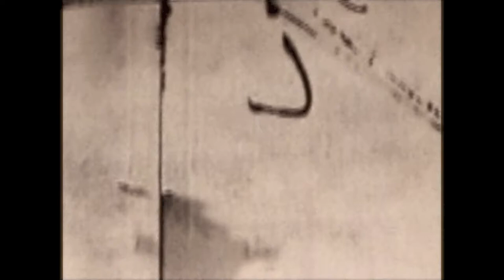woody nels wiz 1999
on guitar Woody Aplanalp and Nels Cline on painting Norton Wisdom a performance in l.a. in 1999 filmed by Gary Davis